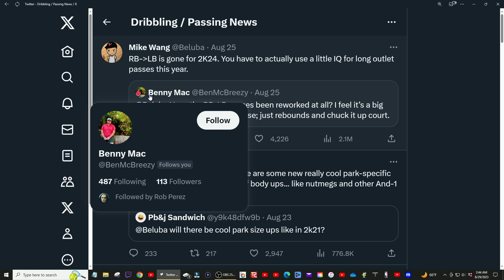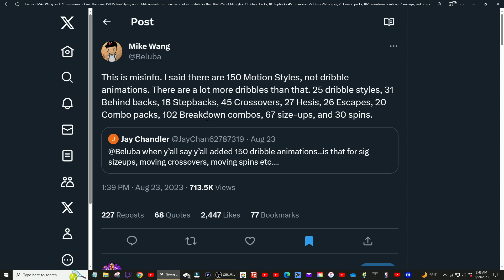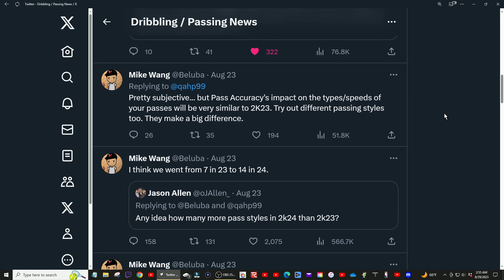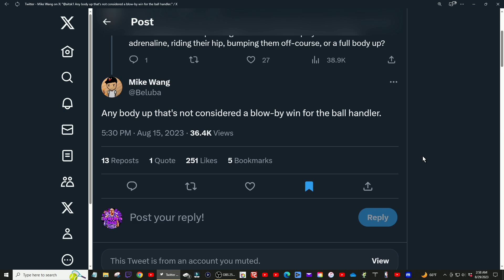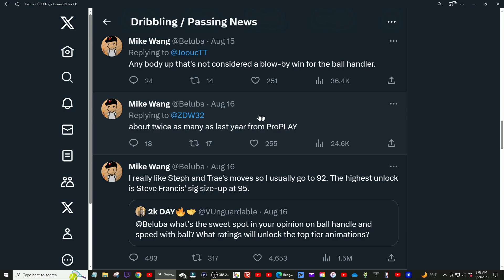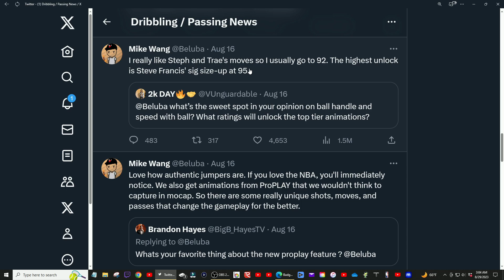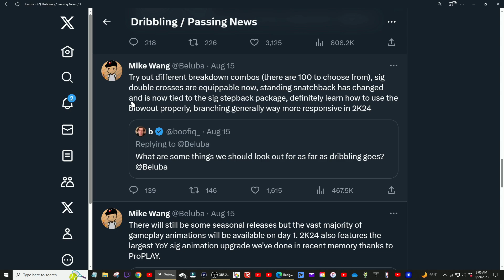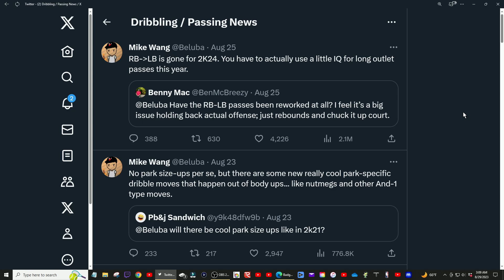IS PLAYMAKING NOW THE BIGGEST SKILL GAP IN NBA 2K24?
In today's video I discuss everything playmaking in nba 2k24

HOW TO SUPPORT EVEN MORE BY BECOMING A "MEMBER"

✳️ Xbox GamerTag: LakerFan LA ✳️